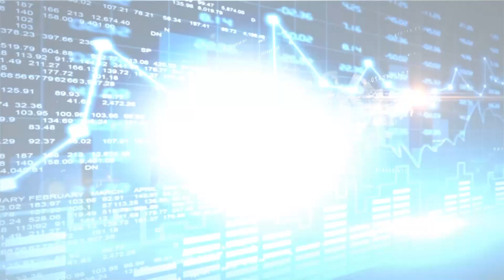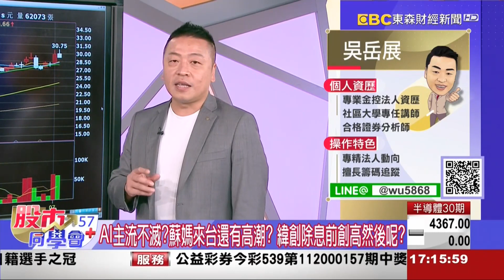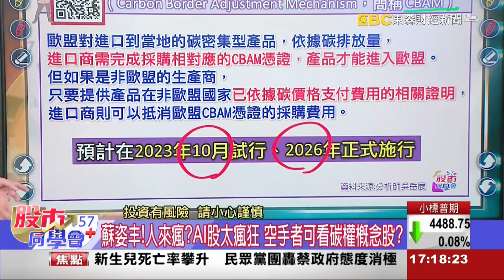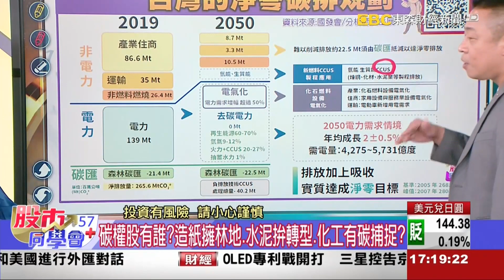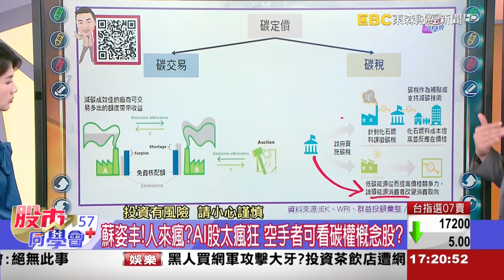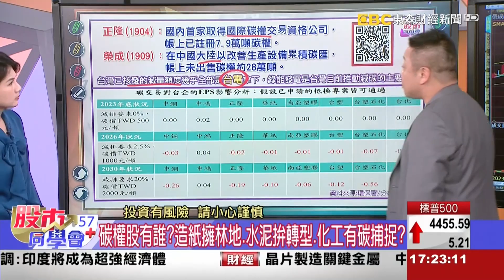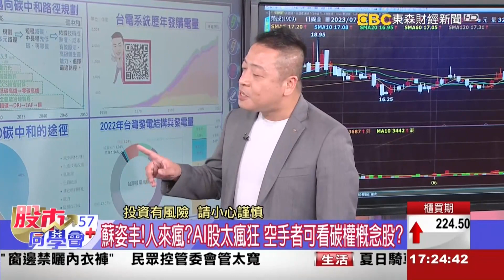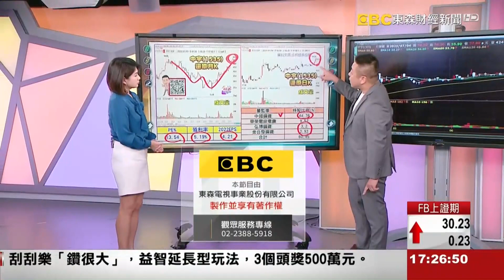2023/07/04 東森【股市同學會】 | 碳權概念一次講明白 造紙、鋼鐵、電力 潛力股中宇(1535)